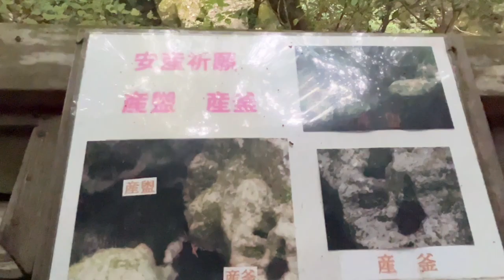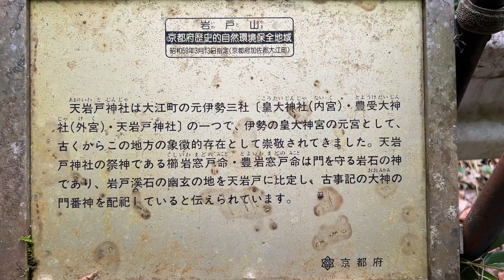【天岩戸神社⛩️】神と人と自然が融け込む古のたたずまい 2024.10.27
元伊勢三社(皇大神社、豊受大神社、天岩戸神社)の内の一つ。
福知山市を北へ、府道9号線沿いにある皇大神社から徒歩で行く。
天岩戸神社へは急な下り階段を降りた後、鎖を持って崖を５mほど登る必要があります。
参りやすい格好をお忘れなく。